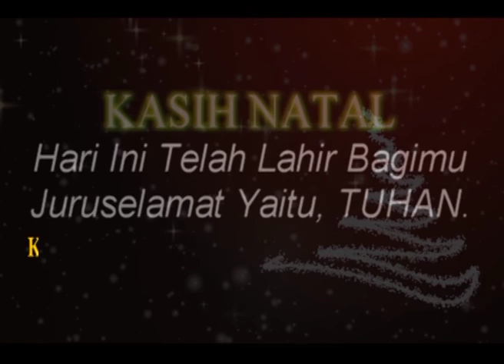Kegembiraan masyarakat papua menyambut Natal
PAPUA CHANNEL : Subscriber Channel ini untuk terus melihat perkembangan dan mendapatkan video dari kami, dari Papua Ufuk Timur Indonesia, terimakasih.